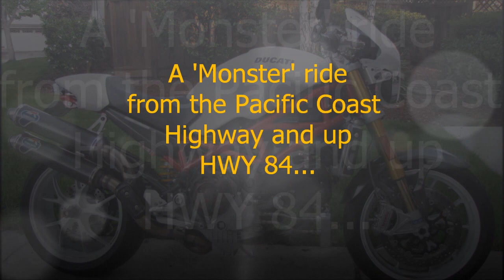A Monster Ride From The Pacific Coast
A ride on my 2007 Ducati Monster S4RS during the Fall of 2011 beginning from a short stretch of Highway 1 (aka the Pacific Coast Highway or PCH) North to the HWY 84 junction where I travel East and end the video when I begin to get bogged down by cars at the intersection of HWY 84 and HWY 35.